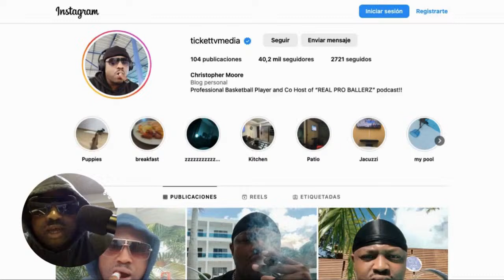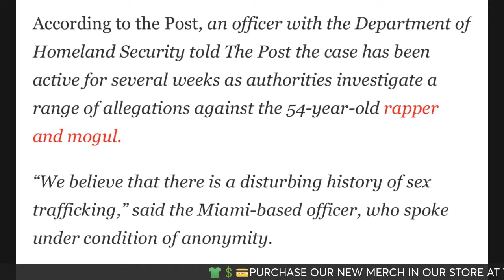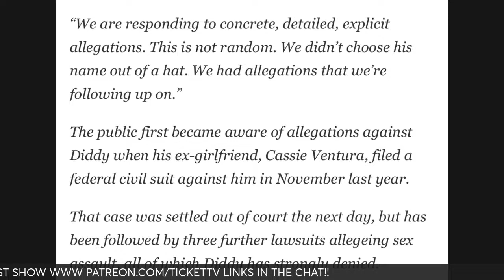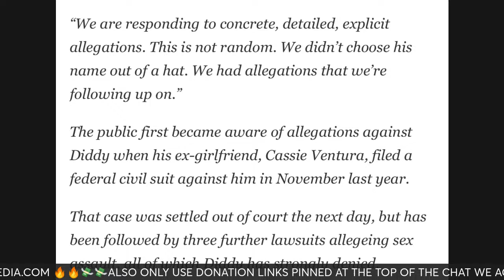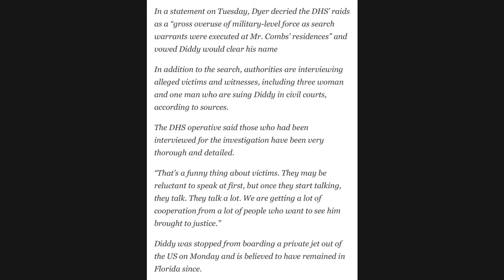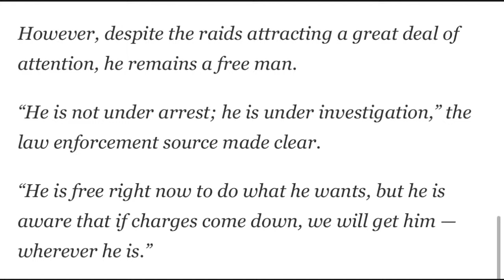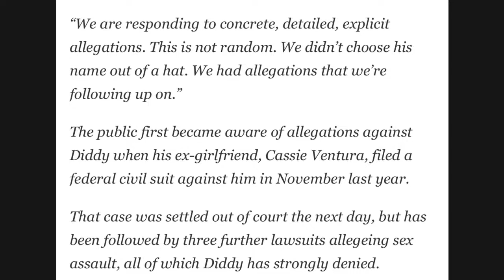🔴AUTHORITIES REVEAL EXPLOSIVE NEW INFORMATION ABOUT P DIDDY INVESTIGATION AND RAID!